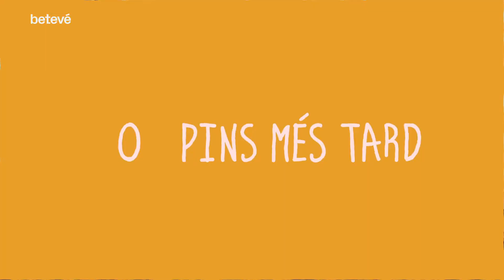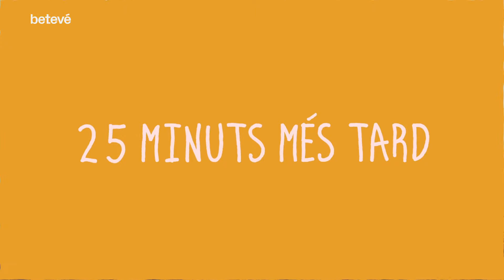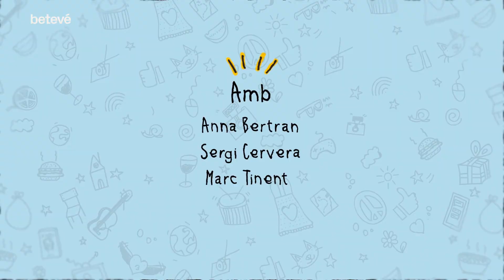Tube d'Assaig - Pilot: Clito - betevé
Descobriu 'Clito'!
La primera sèrie animada protagonitzada per un clítoris i també és la primera que s'emet al 'Tube d'Assaig' de betevé.